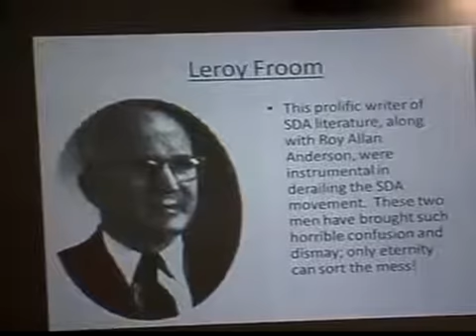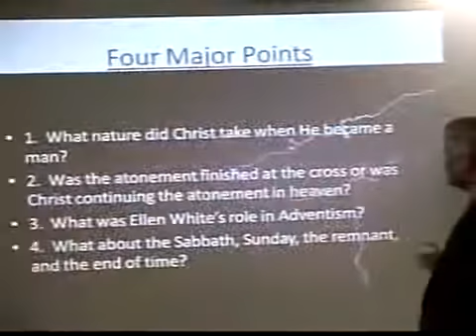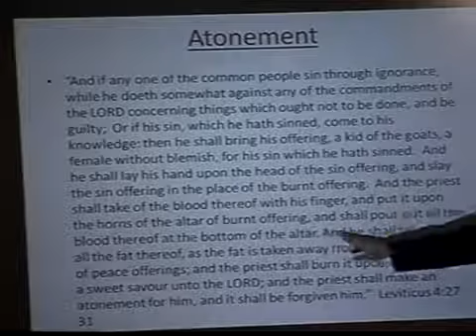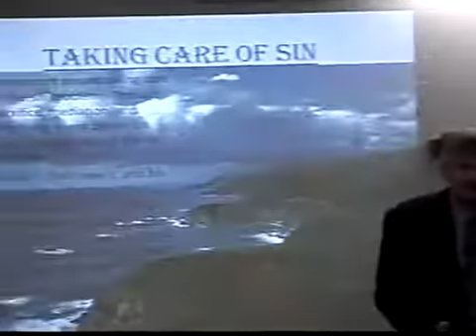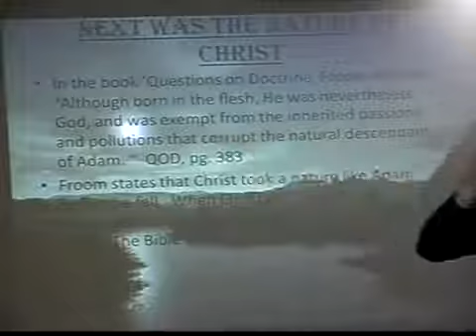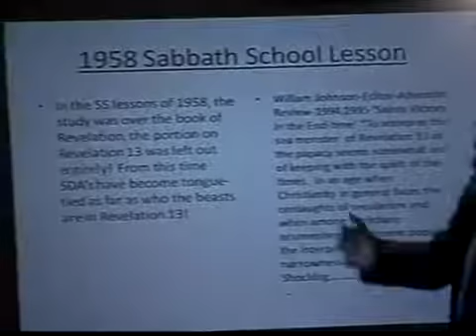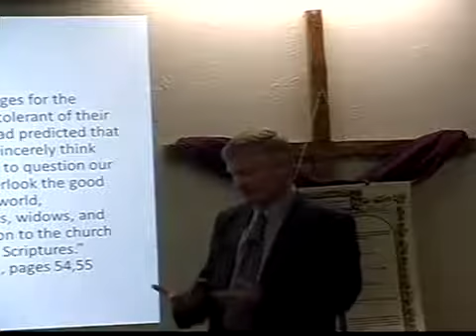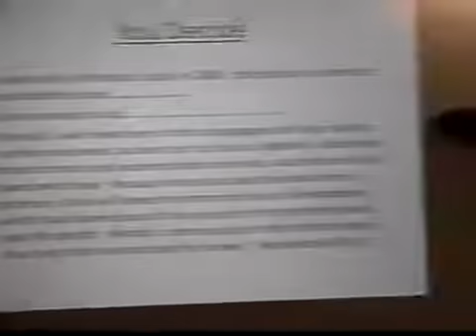BHughes Apostasy in Adventism pt 1 Why Are We Here